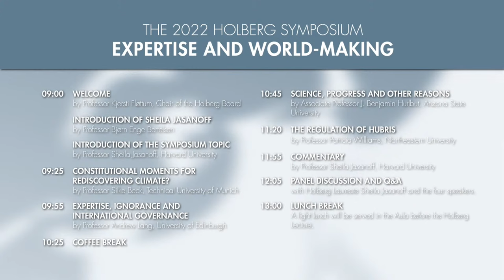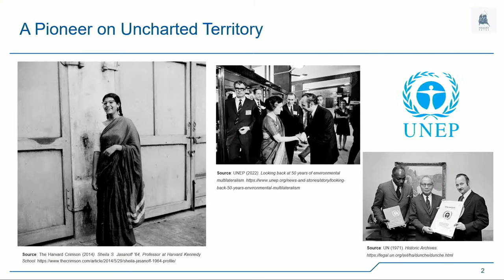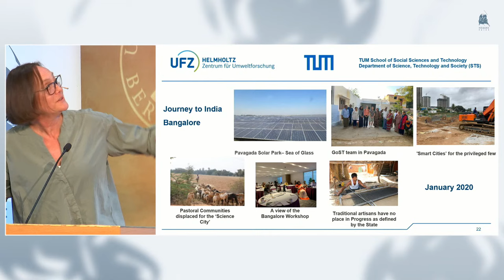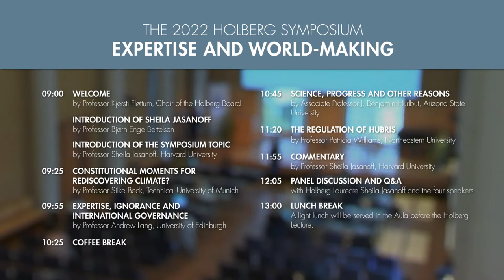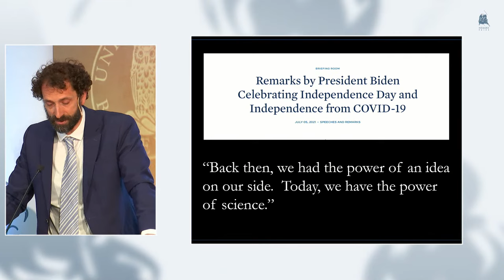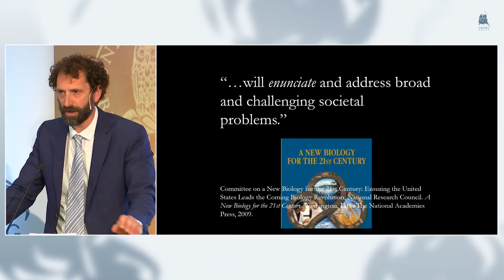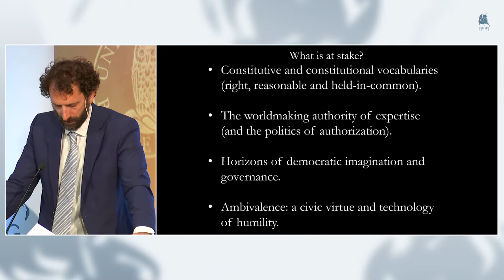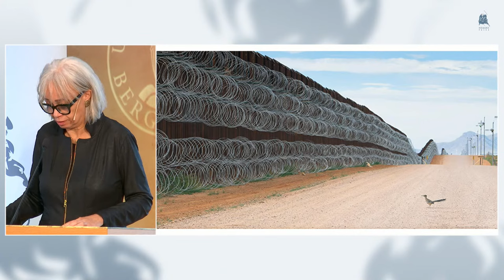The 2022 Holberg Symposium: Expertise and World-Making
Experts are usually seen as skilled in understanding and explaining how the world works, but they do not only represent the world: they help make it.

Modern societies have increasingly turned to experts for guidance on solutions to social problems on issues ranging from economics and national security to health, safety and the environment. The social sciences traditionally posited a sharp boundary between the facts that experts control and the norms that guide collective decisions. The symposium presents a more complex picture of the relations between experts and society, showing how facts and norms are co-produced in making social choices.

The symposium is held in honour of the 2022 Holberg Prize Laureate Sheila Jasanoff. There will be an introduction of the topic by the 2022 Holberg Prize Laureate, followed by presentations by four invited guests, a panel discussion and an open Q&A session.

SYMPOSIUM SPEAKERS:
Silke Beck, Professor of Sociology, STS Department, Technical University of Munich
J. Benjamin Hurlbut, Assistant Professor of Biology and Society, School of Life Sciences, Arizona State University
Andrew Lang, Professor of International Law and Global Governance, University of Edinburgh
Patricia Williams, University Distinguished Professor of Law and Humanities, Northwestern University.

This event is a part of the Holberg Week, which this year takes place 7—10 June.